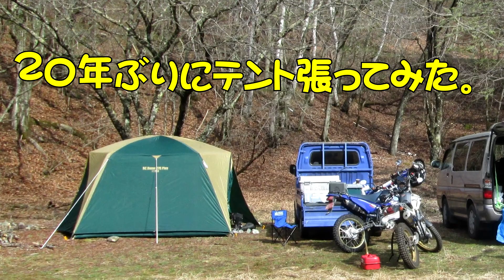２０年ぶりにテント張ってみた。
２０年ぐらい前に買ったテント。
２回ぐらいしか使ってませんでしたが、使えるのでしょうか・・・

テントはコールマンです。
劣化を心配していましたが、とりあえず大丈夫でした。
フライシートの縫い目に裏から張ってある防水テープが、劣化により粘着性が無くなって剥がれていました。
雨が降っていたらヤバかったかもしれません。